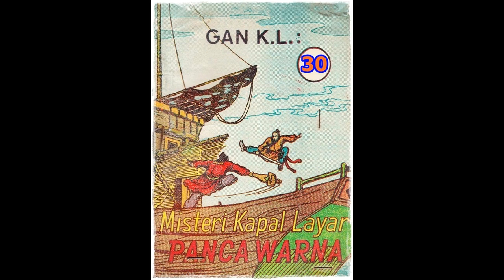Seri Cerita Silat Misteri Kapal Layar Pancawarna Jilid 30